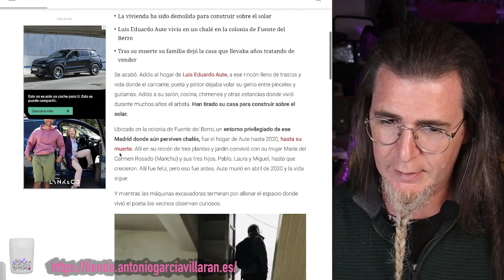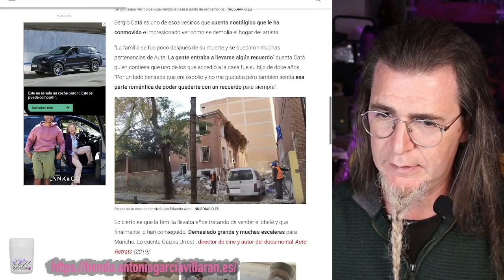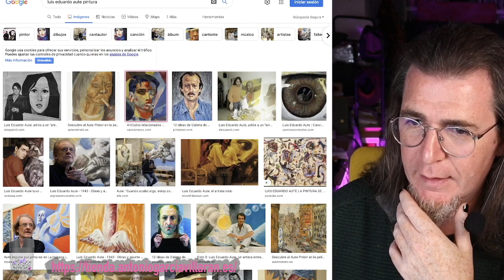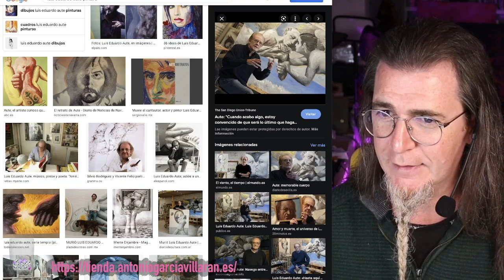LAS PINTURAS DE LUIS EDUARDO AUTE